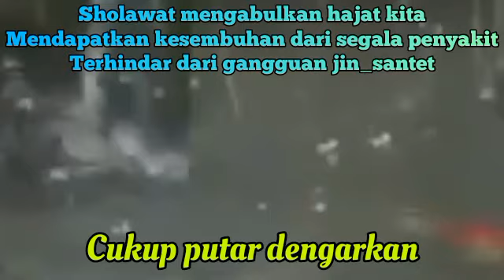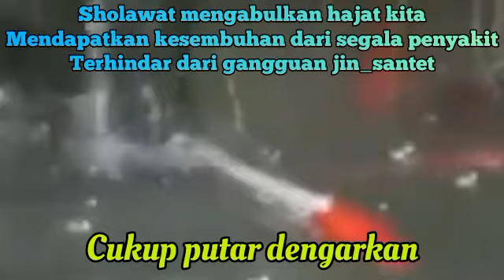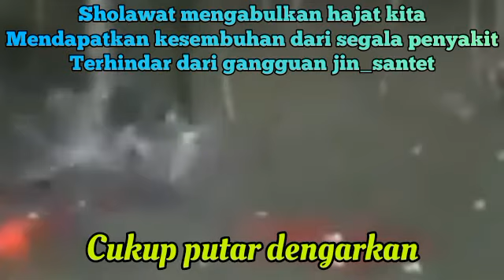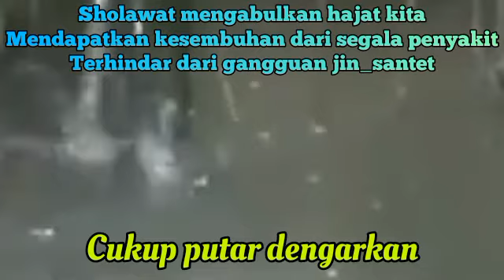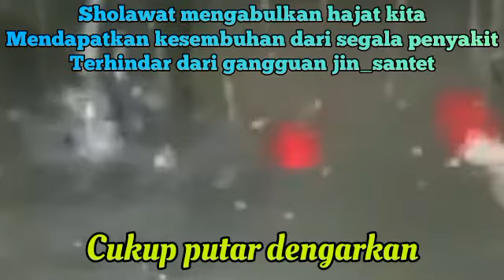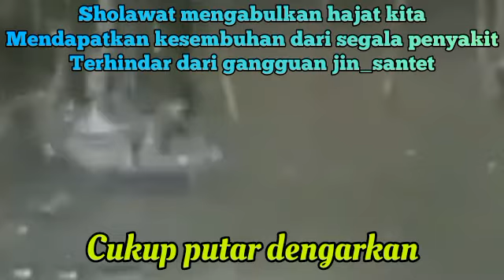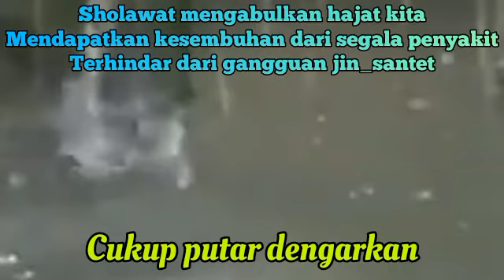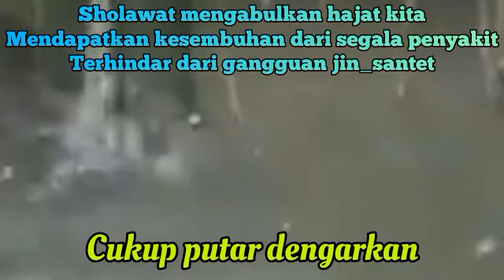Ruqyah to kill the witchcraft that is doing Black Magic repeatedly on you | Sharia Ruqyah_20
Qasidah Burdah Salah satu shalawat yang sangat   adalah shalawat atau Qasidah Burdah. Syair yang berisi pujian-pujian terhadap Nabi Muhammad saw, pesan moral, nilai spiritual dan semangat perjuangan, yang sering dibaca saat memperingati maulid Nabi Muhammad saw.

1. Mujarab dalam mengabulkan hajat-hajat kita dengan izin Allah.
2. Sebagai wasilah atau sarana untuk mendapatkan kesembuhan dari penyakit.
3.Terhindar dari gangguan jin, santet, dan hal-hal ghaib lainnya.